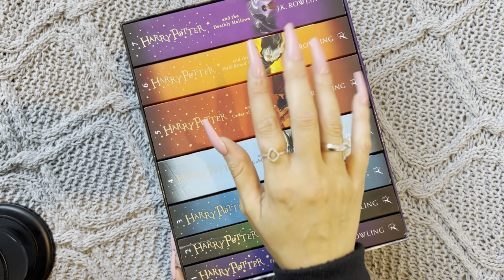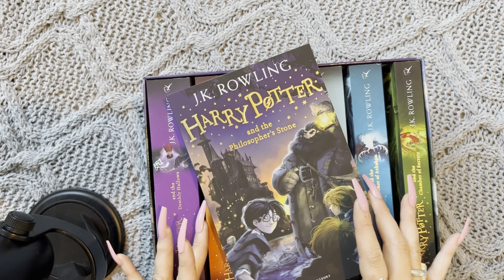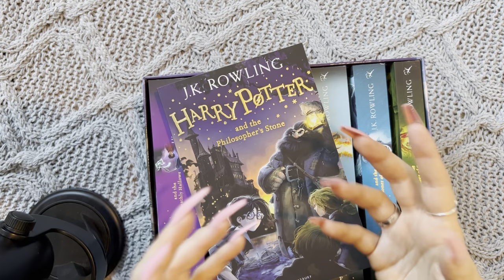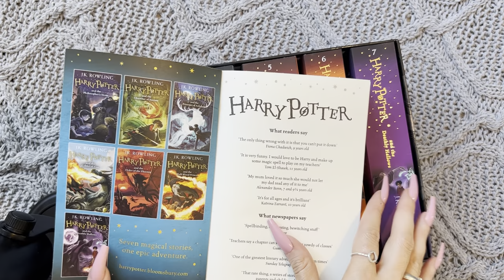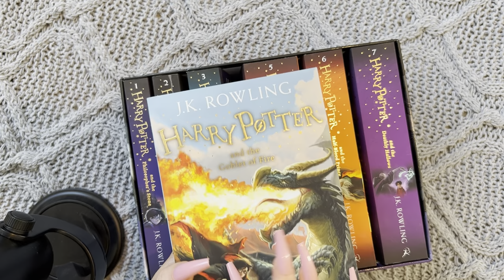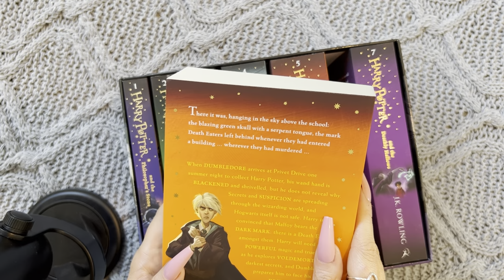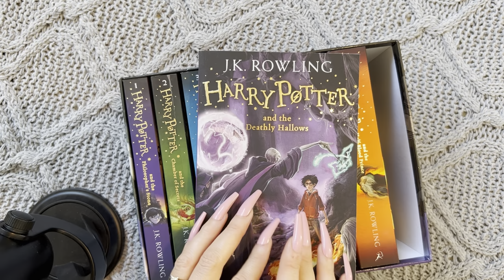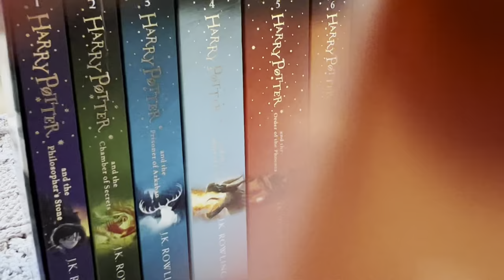ASMR Harry Potter book collection (close whispers, tapping, camera scratching)